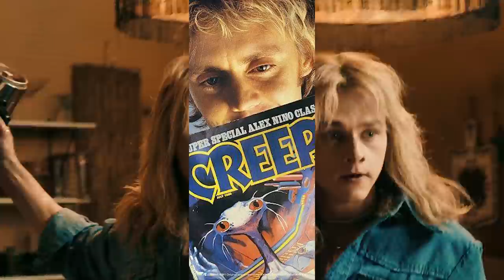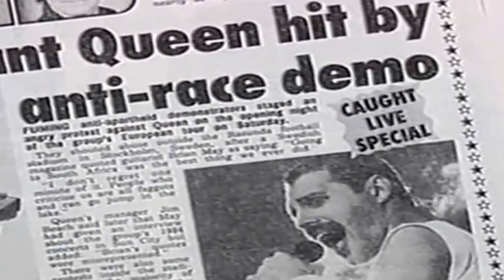6 Ways Bohemian Rhapsody IGNORED Queen's TRUE STORY!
Is Bohemian Rhapsody Queen's real life or just a fantasy? These are the top 6 facts the Queen biopic got wrong about Freddie Mercury and the band!

Bohemian Rhapsody stars Rami Malek (Freddie Mercury), Lucy Boynton (Mary Austin), Gwilym Lee (Brian May), Ben Hardy (Roger Taylor), Joseph Mazzello (John 'Deacy' Deacon), Aiden Gillen (John Reid), Tom Hollander (Jim 'Miami' Beach), Allen Leech (Paul Prenter), Aaron McCusker (Jim Hutton) & Mike Myers (Ray Foster).

University of West London Bohemian Rhapsody Poster image by Roger Green

BOHEMIAN RHAPSODY is a foot-stomping celebration of Queen, their music and their extraordinary lead singer Freddie Mercury, who defied stereotypes and shattered convention to become one of the most beloved entertainers on the planet.

The film traces the meteoric rise of the band through their iconic songs and revolutionary sound, their near-implosion as Mercury's lifestyle spirals out of control, and their triumphant reunion on the eve of Live Aid, where Mercury, facing a life-threatening illness, leads the band in one of the greatest performances in the history of rock music. In the process, cementing the legacy of a band that were always more like family, and who continue to inspire outsiders, dreamers and music lovers to this day.